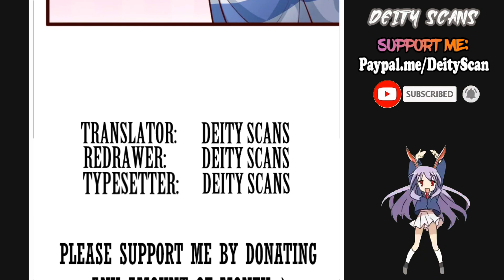Ultimate Abandoned Chapter 2 [ENGLISH]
⇏Summary:
Su Mu, the fourth youngest son of the Su family, is driven out of the family because of a temporary loss of investment, and coincidentally becomes the Chen family's superfluous son-in-law, who is despised by everyone. However, a tiger is a tiger and a dragon is a dragon. Until one day he is like a dragon and tiger, recovered overnight, those who insulted him kneel before him and beg for forgiveness, those who despise him are repentant...